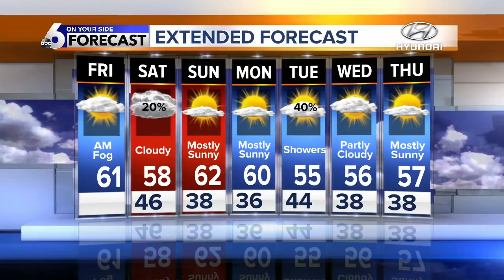Cooler than average temperatures continue through the weekend